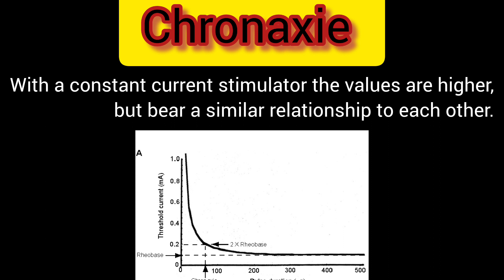Chronaxie explanation l Electrotherapy lecture l Physiotherapy Tutorial l